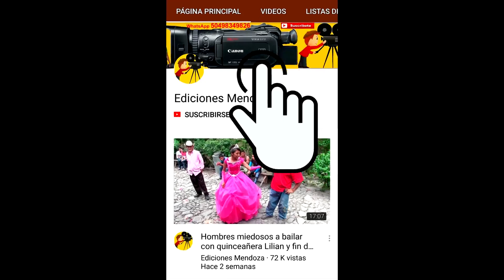Feria en San Lucas Camasca #3 llegando al campo de fútbol - Ediciones Mendoza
Comenta los vídeos sin ofender por que de lo contrario seras silenciado ya no podrás comentar ni un vídeo mas y a la segunda advertencia seras bloqueado ya no podrás ver los vídeos de Ediciones Mendoza demuestra tu educación.